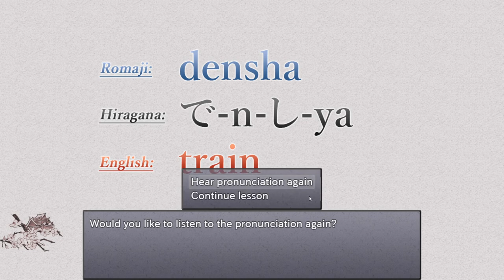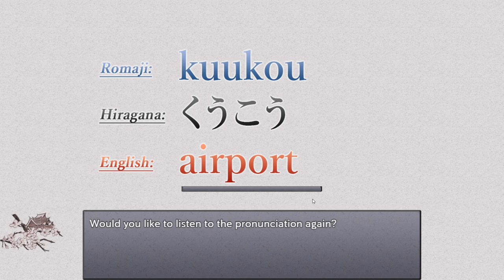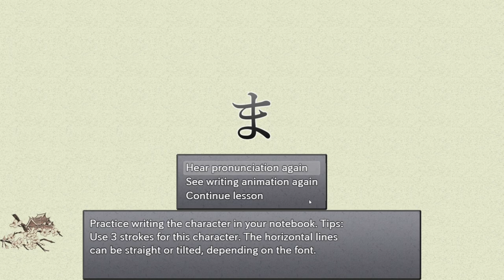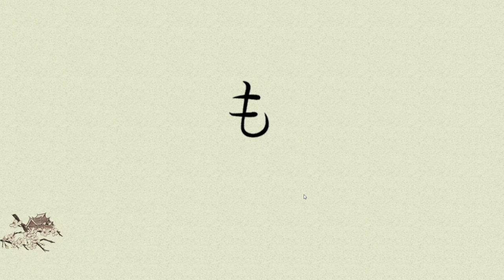8. ma mi mu me mo, Hiragana Battle